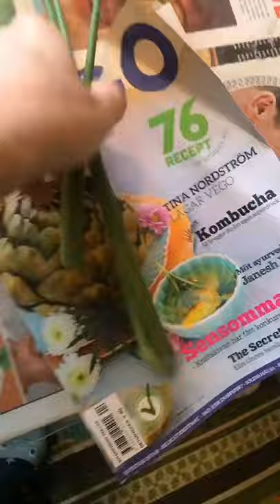210201 A Winter Walk in Vinterviken, Picnic at Hanging Rock and Bling Empire at Ulf’s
In this episode I and Ulf go for a walk in a wonderfully snow covered Stockholm, we eat lunch and watch PICNIC AT HANGING ROCK at my place, and then we walk to his place for some BLING EMPIRE on NETFLIX.